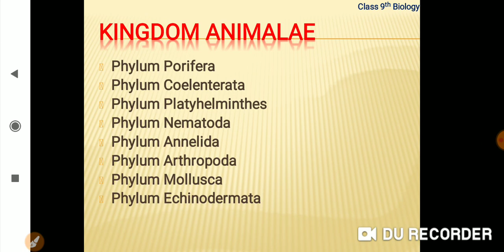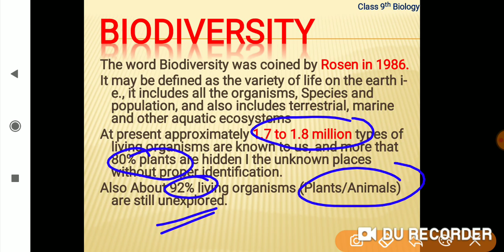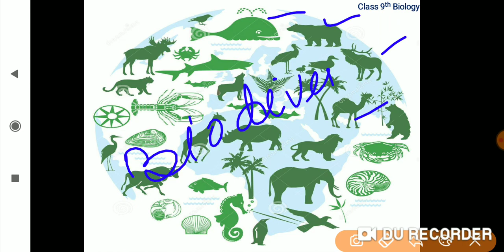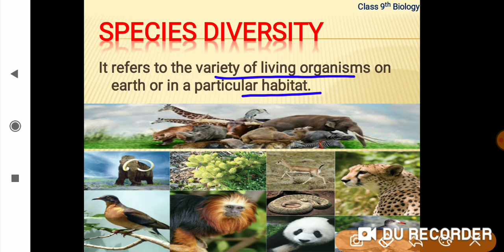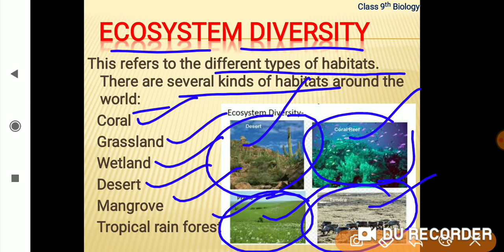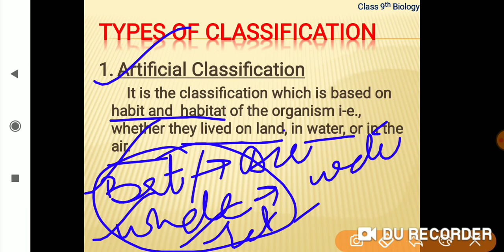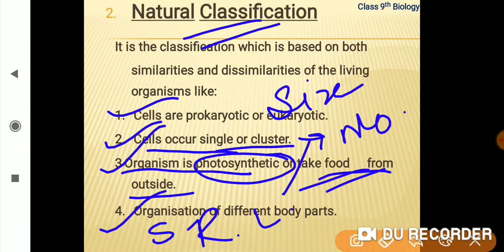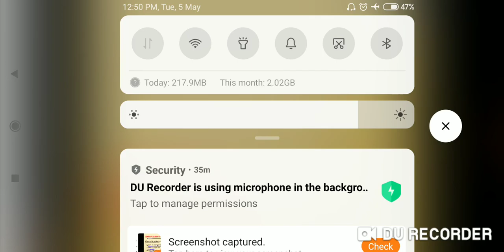Lecture. No. 2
Biodiversity &Classification